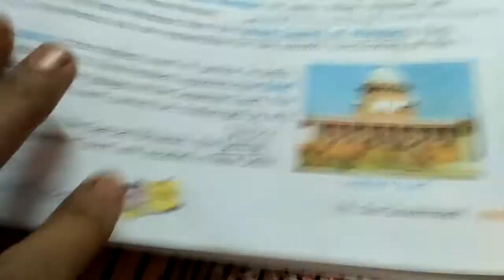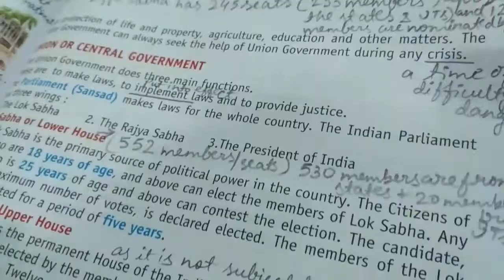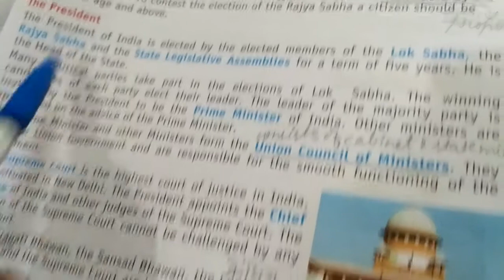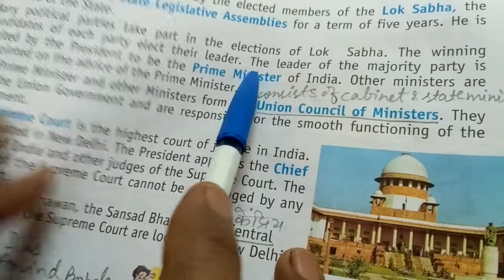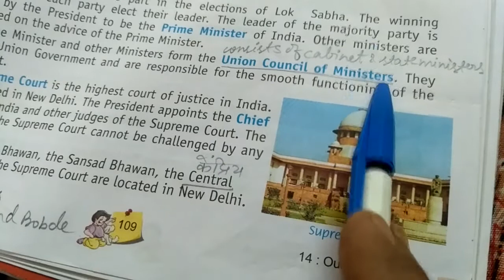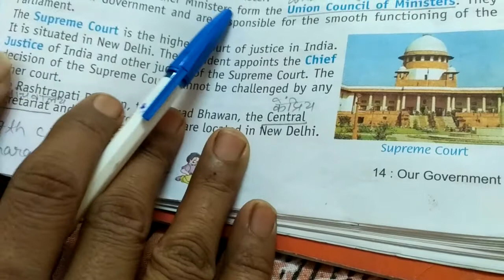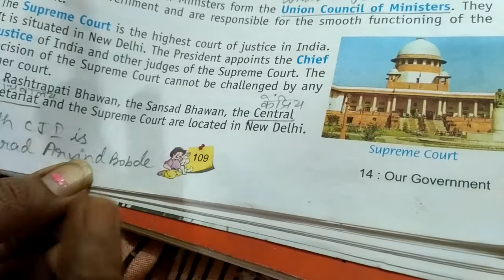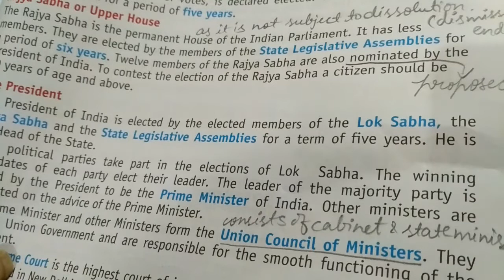S.St Ch-14(Our Government) part-3...